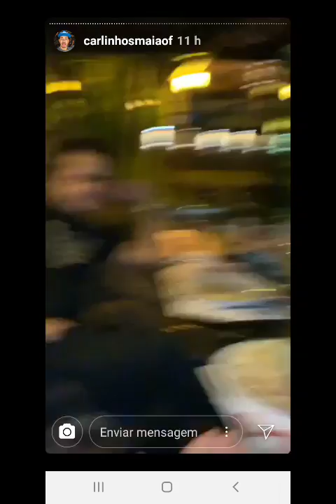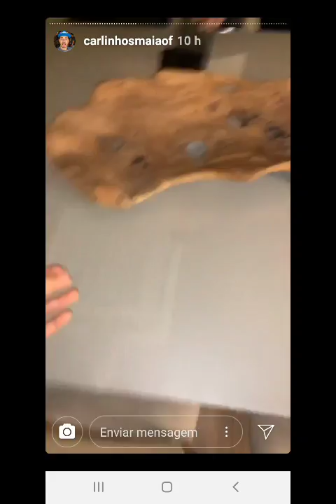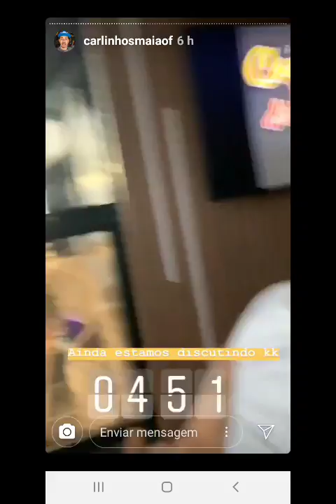Carlinhos Maia Jantar Com Amigos E O Perdão Lucas Guimarães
Juntos no restaurante estavam os amigos importantes de Maceió.
Depois do jantar foram para casa da amiga e foi muita diversão e bebidas até de manhã.
A auge da festa foi Reinaldo pedindo perdão a Lucas Guimarães.
Eu não sabia que Lucas tinha alguma coisa com Reinaldo.
É tempo de perdoar todas as pessoas que cometeram erros.